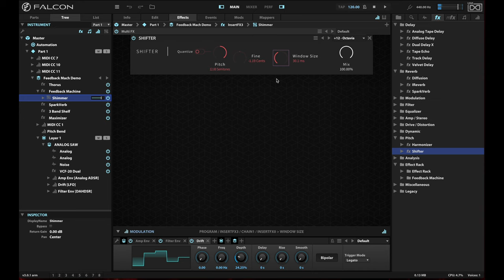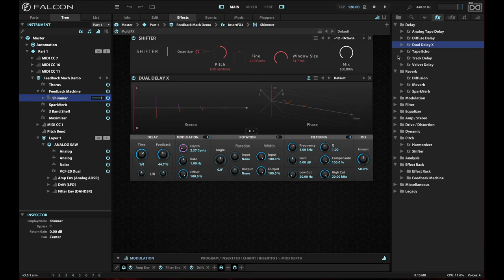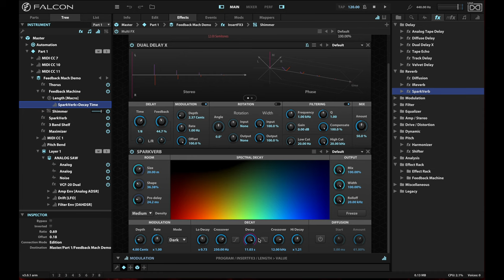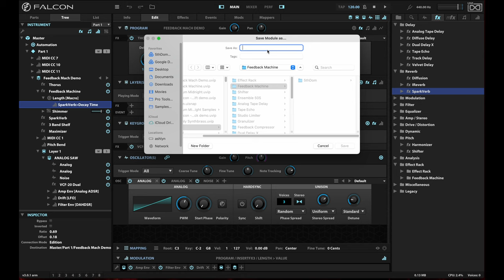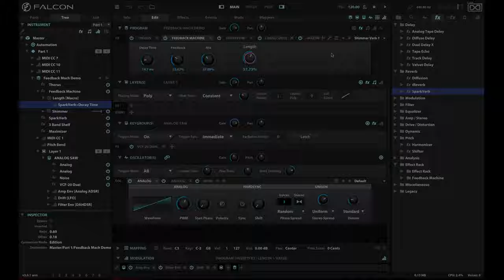UVI Falcon 3: Feedback Machine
One of the most powerful "unsung hero" plugin effects in Falcon's huge arsenal is the Feedback Machine -- a specialized effect rack that lets you loop sound output back through the same chains of effects for infinite possibilities. This video will show you a simple example of using this effect to create a shimmer reverb.

UVI Falcon 3 is not just the most powerful synthesizer on the market -- it's the pinnacle of sound design tools. It gives you creativity without limits and features an enormous array of oscillators, effects, and layering and mixing possibilities to quickly and efficiently build anything you can imagine.